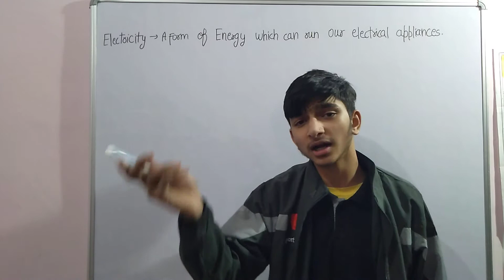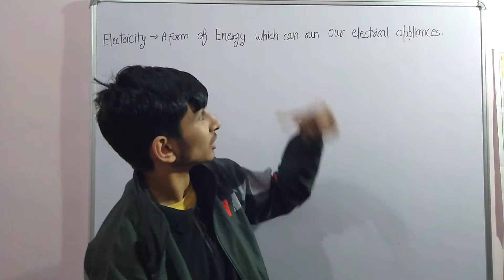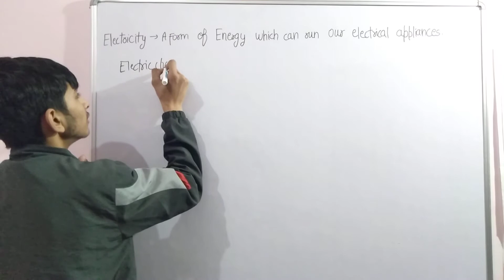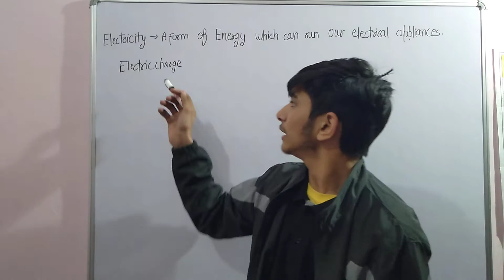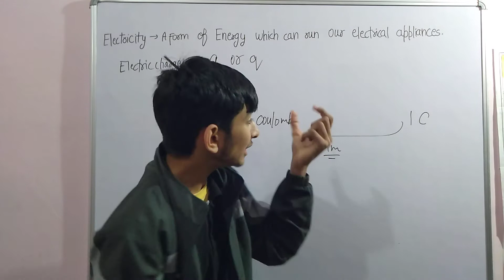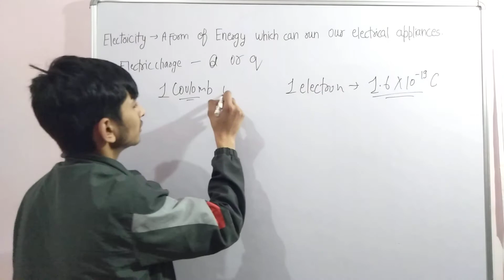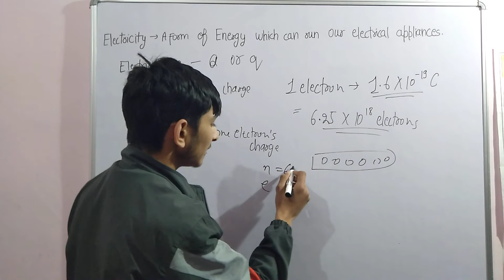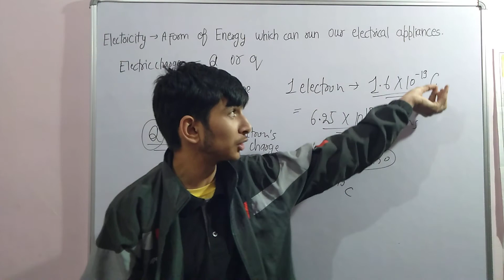Electricity (Lecture-01) | Class 10th Science| Term -2 | Harsh Sharma